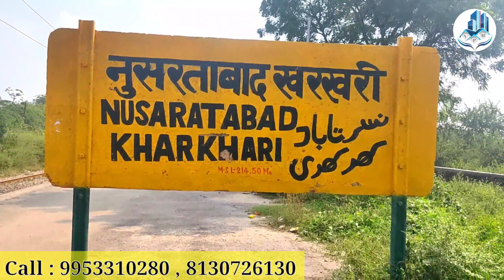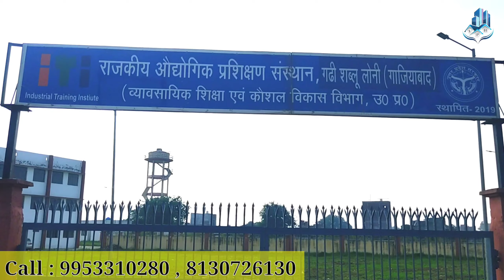ट्रांस दिल्ली में प्लॉट | On Road Plot | सबसे सस्ता प्लॉट | किस्तों पर प्लॉट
I'm back again with new another interesting video about

cheapest plots and property in Delhi NCR.

Hey , I am SHAILESH PARTAP thanking you for watching my video.

VISHRAM PROPERTY HUB लाए आपके सपनों का घर

me. Thankyou

price - 12000/- to 14000/- pr Gaj

location :- Tronica city

   ---ON ROAD PLOT---

nearest metro - shiv vihar

railway station - NUSARATABAD KHARKHARI

half payment - resistry with mutation

plotnearairport tronica city plot rate | plot

in delhi | tronica city plot jad se makan

residetialplotinzewar plotsinemi टोनिका सिटी में प्लाट दिल्ली बॉर्डर पर प्लाट सबसे सस्ते

प्लाट | रजिस्ट्री का प्लॉट | प्लाट दिल्ली

plot in Tronica City

Tronica city mein plot Tronica City Ghaziabad plot

residential plot in ghaziabad affordable residential plot in ghaziabad
commercial property in Faizabad best plots in Faridabad area #2 room set in Faridabad #2 room set in Uttam Nagar under 10 lakh property under 5 lakh in Delhi one room flat for sale in South Delhi
plots rate in Faridabad cheap and best flat in Delhi NCR
builder floor in Faridabad builder floor in Delhi
NCR on cheapest rate flat in 10 lakh in Delhi
property on rent in Faridabad #2 room set for sale in Faridabad
residential flats for sale in Faridabad plots for sale in Faridabad
best location in Delhi NCR for property top 10 builder in Delhi NCR